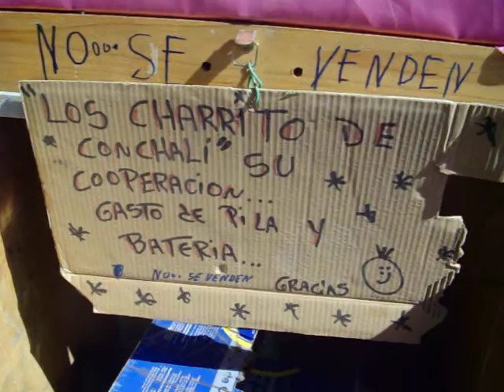LOS CHARRITOS DE CONCHALÍ - Luis Catalán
Ingenioso difusor de la música ranchera y tropical se gana la vida con sus charritos de feria en feria en Santiago de Chile